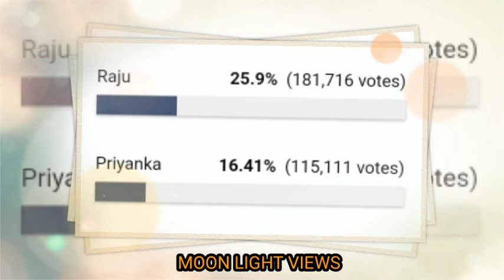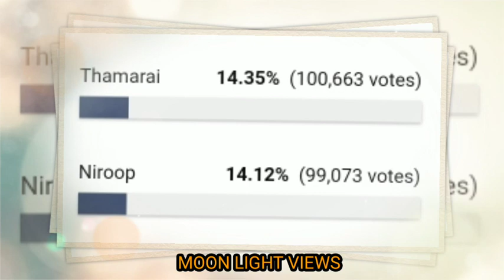Bigg Boss voting results today 6 January 2022 | Bigg Boss 5 Tamil Voting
Bigg Boss Tamil Vote (Online Voting) Season 5  big boss tamil eviction list contestants vote result

bigg boss vote tamil, bigg boss tamil vote result, bigg boss tamil vote result today live, bigg boss tamil vote count

Bigg boss promo today
Bigg boss
Bigg boss Tamil Promo
Bigg boss Tamil season 5 promo
Bigg boss Tamil season 5 promo today